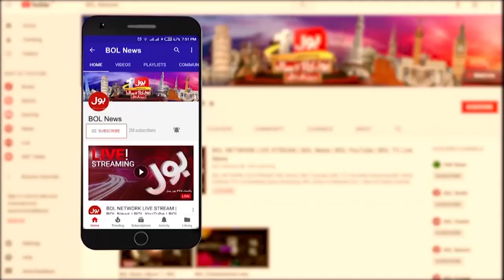Miftah Ismail ko Benaqab Karny ka Elan | Ali Zaidi Press Conference | BOL News